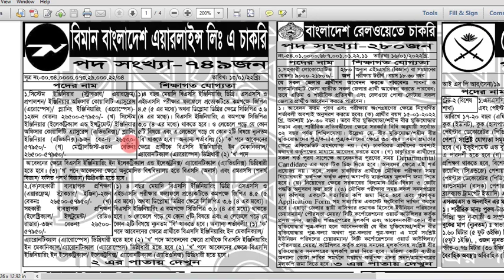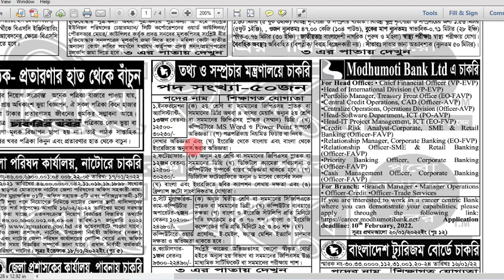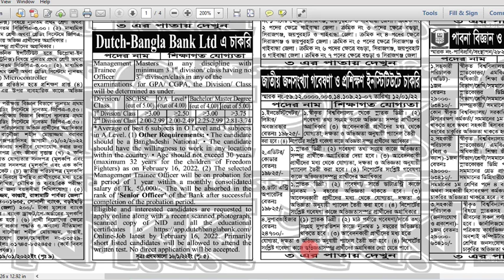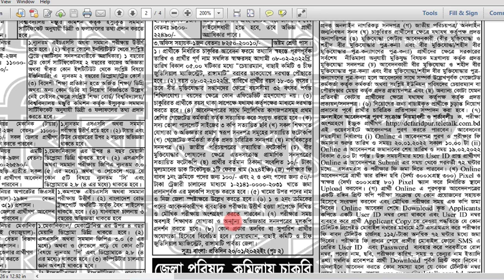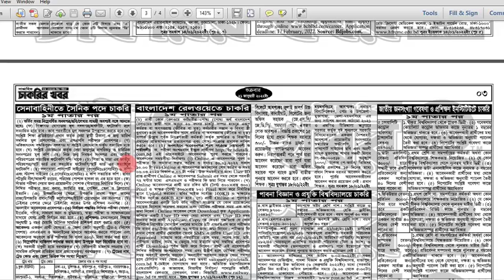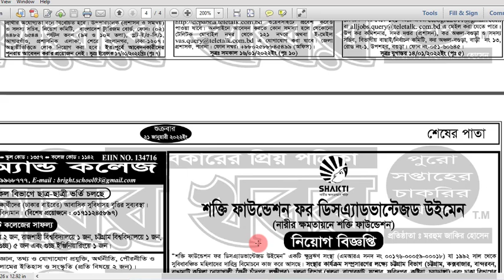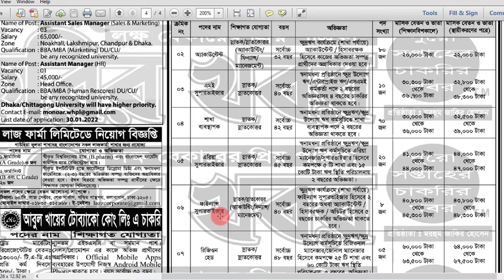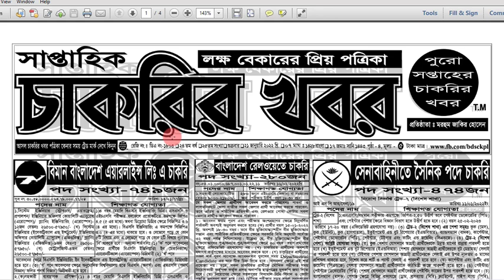চাকরীর খবর পত্রিকা | 21 January 2022 Saptahik chakrir khobor potrika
chakrir khobor potrika 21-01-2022| saptahik chakrir khobor potrika | Weekly job news paper চাকরীর khobor চাকরীর খবর পত্রিকা | সরকারি চাকরীর খবর ২০২২

Saptahik Chakrir Khobor Potrika  | চাকরীর খবর | Bangladeshi Job News

Saptahik Chakrir Khobor Potrika 21 January 2022 সাপ্তাহিক চাকরীর খবর পত্রিকা. Every week Friday publish Bangladesh largest jobs newspaper that's newspaper name Saptahik Chakrir Khobor or Weekly Job Newspaper, Every month fourth time publish this newspaper it's popular and valuable Newspaper for every job seeker people.

This Newspaper has all popular and important job circular. Any job seeker searches this newspaper in week first day morning for changing their unemployment tag they hope this paper help him to find a better job for a bright future. The newspaper published all type of jobs such ad government jobs, private jobs, Multinational job, NGO jobs and Security jobs.

Saptahik Chakrir Khobor Potrika 21/01/2022

We published our website all type Jobs Circular Everyday, such ad government jobs in Bangladesh, Private jobs in Bangladesh, International NGO jobs in Bangladesh, Private University jobs in Bangladesh, Private Company Jobs in Bangladesh, Government university jobs results in Bangladesh and all Part Time jobs in Bangladesh and other educational support are available here on our website jobshospital.mohonsworldnu.com

This newspaper has all jobs requirement and conditions. It's a low budget newspaper but most popular and most important newspaper. All unemployment people waiting for this Newspaper.

Saptahik Chakrir Khobor Potrika 21 January 2022 সাপ্তাহিক চাকরীর খবর পত্রিকা